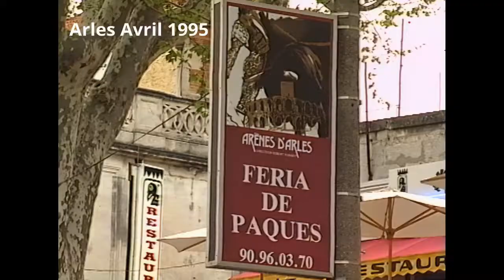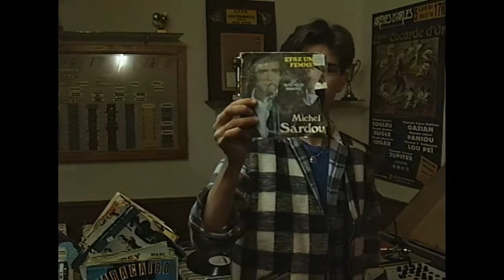Feria Pascal a Arles en Avril 1995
En 1995 l'équipe d 'Helios Films a produit un film sur la Feria d'Arles.
Un petit montage pour se souvenir du siècle dernier...